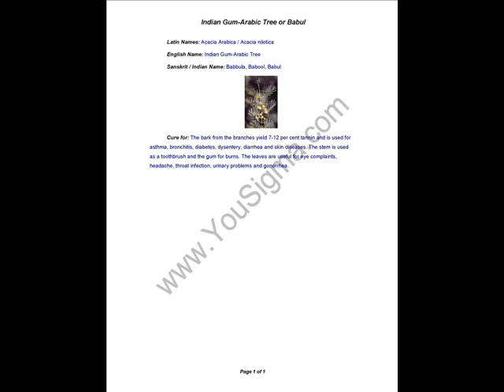Indian Gum-Arabic Tree or Babul (Herb Therapy)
For Treating Asthma, Bronchitis, Diabetes, Dysentery, Diarrhea and Skin Diseases